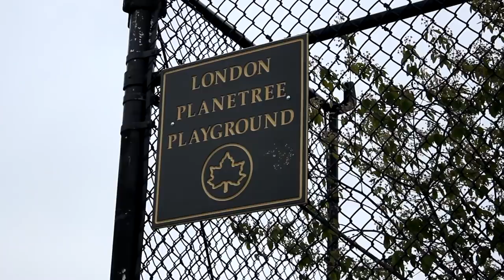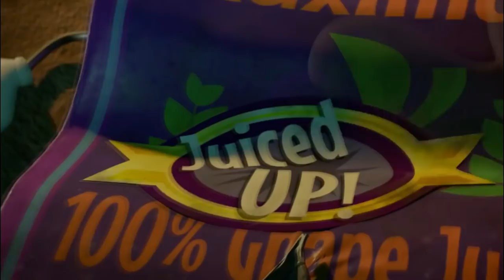ANTHONY PANZA VS STEPHON FUNG GAME OF BIKE (2017)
From my latest GOB against Billy it seemed like the viewers enjoyed this type of content a lot, so I've decided to create a series of "Game of bike". I will now play people of my choice all around the globe as I travel. In this video watch myself go head to head with Premium BMX rider Stephon Fung at his local park. All fun, nothing serious, just a good time. Shout out to Stephon, the 88th ST squad, and Steven for filming this. Who should I play next? -Panza